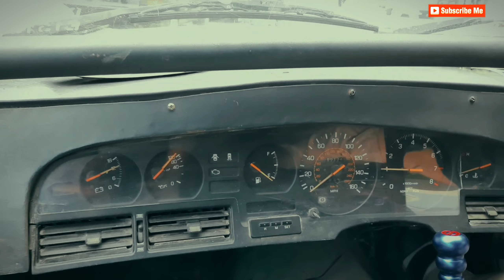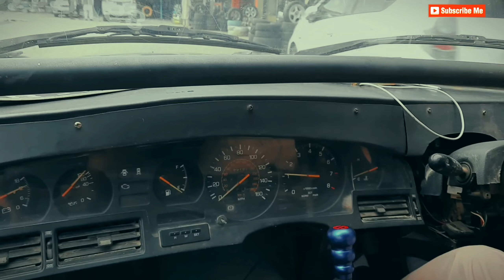CELICA NEW RIM'S AND TEST DRIVE||TeamJet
Toyota celica 72 blacktop
buy new Rim's and test drive youtube celica blacktop #2023